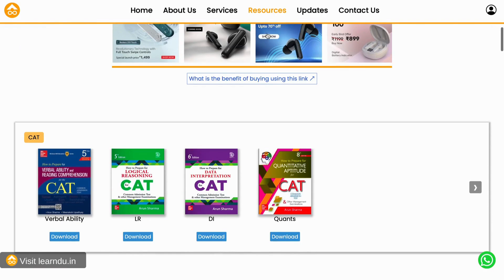Watch this before you join placement cell. College Society Guide for Delhi University Students.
Unveiling Delhi University's Most Coveted Society - PLACEMENT CELL!

Are you ready to supercharge your university journey?  Joining a society at Delhi University isn't just a choice – it's a stepping stone towards personal growth and skill enhancement.  And guess what? Our exclusive WhatsApp poll of Delhi University students has spoken – the PLACEMENT CELL takes the spotlight as the most sought-after society! 🎯

 What's the Buzz About Placement Cell?
Get ready to dive into a world of professional development and exciting opportunities! The Placement Cell is your gateway to honing skills that matter – from communication to teamwork, and from leadership to problem-solving.

Wondering what exactly the Placement Cell does?  This society is your ultimate guide to preparing for the professional world. We're talking workshops, seminars, mock interviews, resume-building sessions, and more!
 Propel Your Placement Prospects!
Worried that joining the Placement Cell might affect your placements? Fret not! In this video, we break down how being a part of this dynamic society can actually boost your placement game. Your resume will shine brighter, your interview skills will be razor-sharp, and your confidence will skyrocket!

Join the Placement Cell Family!
Picture this: a supportive community of like-minded individuals all working towards a common goal – securing stellar placements!  When you join the Placement Cell, you're not just signing up for a society – you're becoming a part of a family that's dedicated to your success.

Ready to Elevate Your University Experience?
If you're excited about personal growth, skill enhancement, and a future that's brimming with possibilities, then joining the Placement Cell is your next big step! Don't miss out on this incredible opportunity to shape your tomorrow, today.

Hit that thumbs-up button, share this video with your fellow Delhi University pals, and make sure to subscribe so you never miss out on the latest insights and trends shaping your academic journey.

Have questions about the Placement Cell or life at Delhi University? Drop them in the comments below – we're here to help!  Together, let's unlock a world of possibilities.